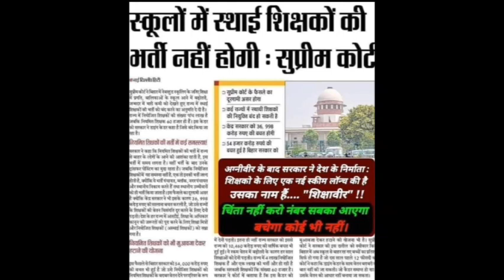अब शिक्षामित्रों के ही तर्ज पर होंगी अन्य शिक्षक नियुक्तियां। shikshamitra latest news today ।